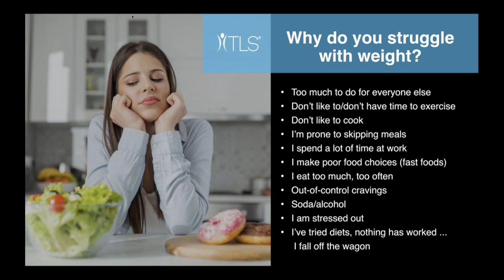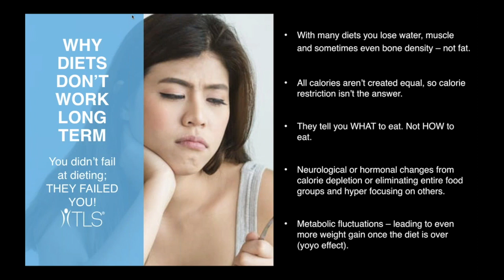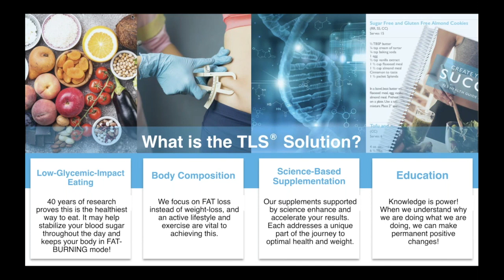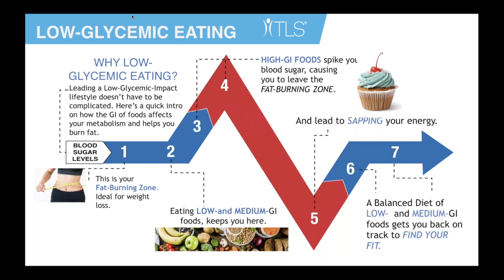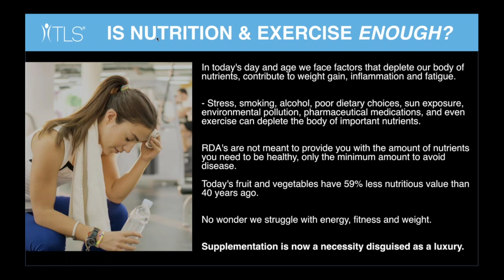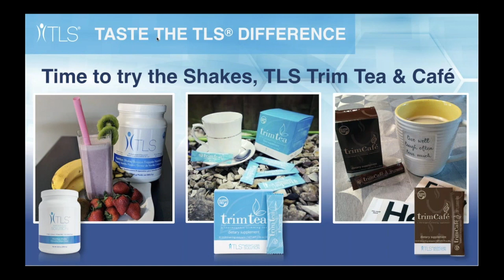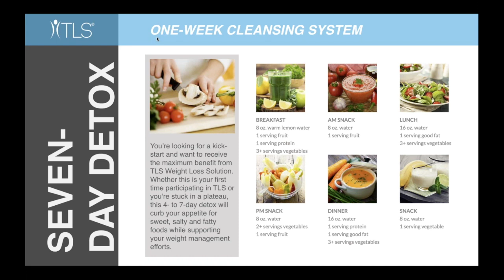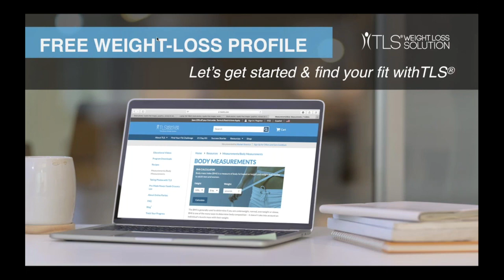TLS OVERVIEW 2020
Strap in! 20 min overview of our incredible program to see if it's a fit for you!